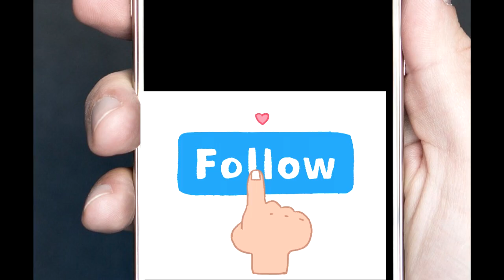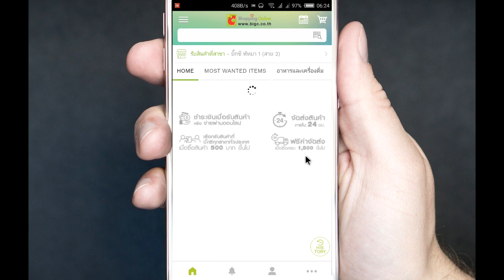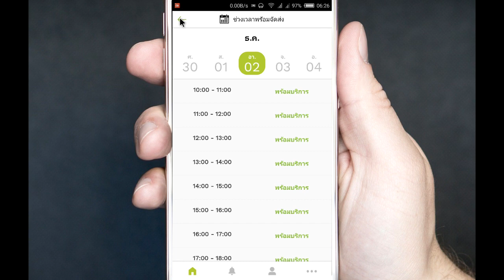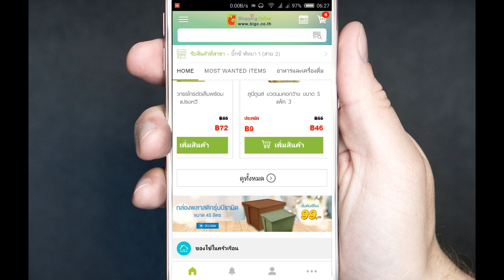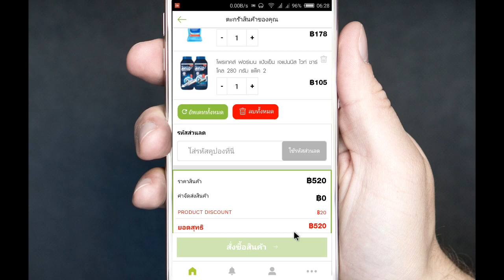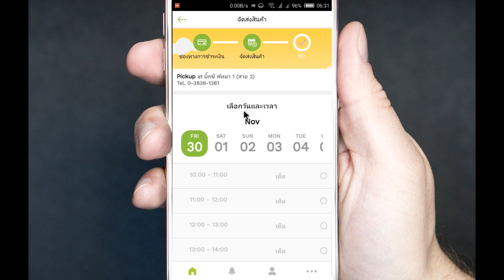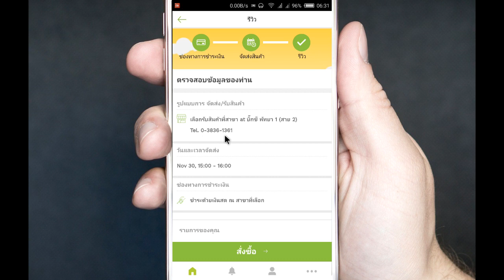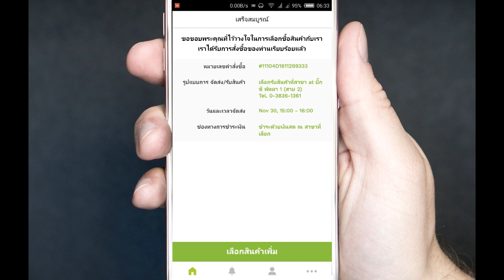วิธีสั่งสินค้าในแอพบิ๊กซี ช้อปปิ้งออนไลน์